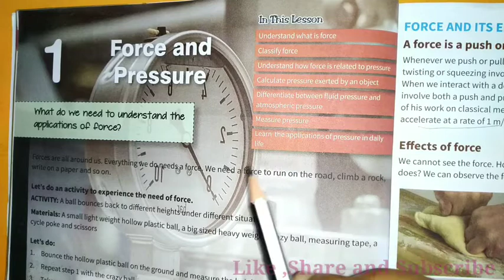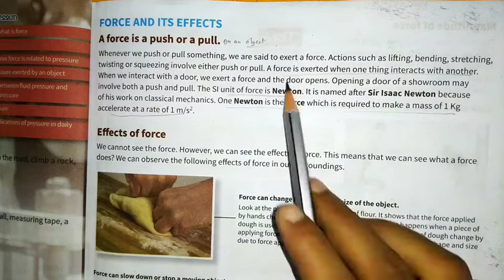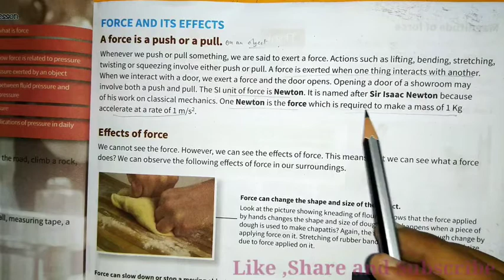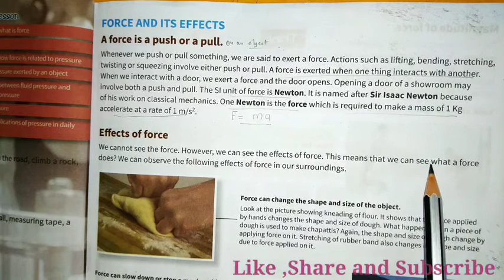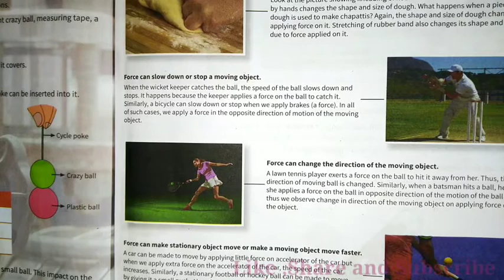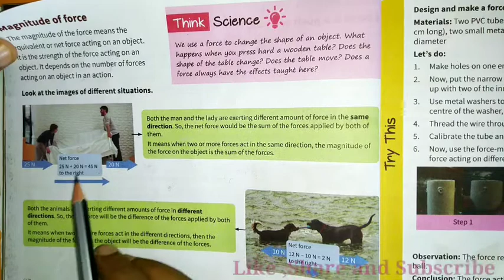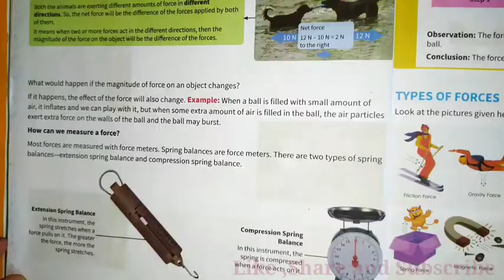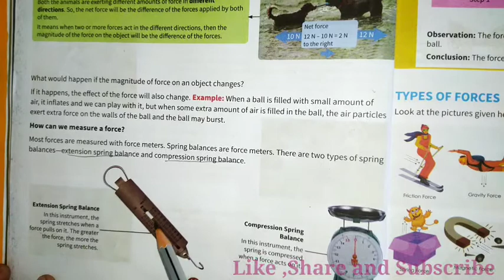Class-VIII- Science- Chapter -01 By Ritesh Sir